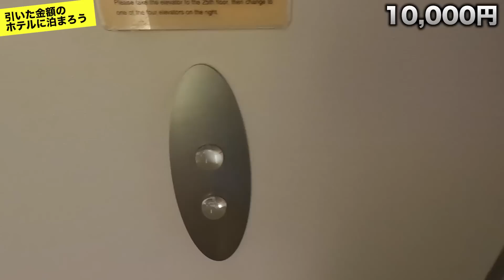超高級ホテルと超激安ホテルにノープランで泊まったらある意味最高の思い出ができた！ww【超高級ホテル、東京最安】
くじで今夜の運命が決まる！！
1000円？1万円？10万円！？
この宿に泊まるのは誰だーーー！！

1000円でも1万円でも10万円でも、君と一緒ならどこでもいいさ。今夜君と一緒に居られるなら、どこでも。
｢じゃあうちでいい？｣
え？お家？いきなりお家！？もちろん！2人でゆっくり過ごそう。
｢いや2人じゃないよ！おじいちゃん、おばあちゃん、お父さん、お母さん、弟、妹、犬のジョン 万次郎、猫のアーリオとオーリオ｣
実家！？え、実家なの！？
いやご家族に会わせてもらえるのは嬉しいんだけど、ちょっと心の準備が、、。
あと、、家族多いんだね！(汗)
ワンちゃんもネコちゃんもいるんだ！
ん？犬の名前、ジョンと万次郎？2匹いるの？
｢ううん、1匹だよ！ジョン万次郎｣
ジョン万次郎！？歴史上の人物の名前つけてる！！
｢呼ぶ時はジョンだけど、本名はジョン万次郎！｣
本名とは！！！！
その名前誰がつけたの？
おばあちゃん！？好きなアイドルの名前そのままつけちゃいました系！？え！？
あ、うちの実家でも猫2匹飼っててさ、かわいいよね〜(汗)
｢うん！かわいいよね！うちのアーリオとオーリオ凄い人懐っこいんだよ！全然人見知りとかしないの！｣
ちょっと待って！アーリオとオーリオ？
どっかで聞いたことあるな、、
あ！！サイゼリヤだ！！サイゼリヤのスパゲッティ！！にんにくの甘みを感じるシンプルな味のスパゲッティ！アーリオ・オーリオ！！なぜこれだ、、、
この名前は誰がつけたの？
｢おばあちゃん！｣
おばあちゃん！？これもおばあちゃん！？
ネーミングセンス、、角度が違うなぁ。
｢じゃあ今夜は解散にする？｣
ちょっと待って！！！！
是非ご実家にお邪魔させてください！！！

【発泡スチロールの家を作って100均しか食べられない24時間生活したら最悪な結末に！！過酷！】

ヘロ〜♪5周年のプリッとChannel19時に動画配信中！
体を張ったり、大食いしたり、24時間対決したり、なんでもします！

プリッとChannelのアカウント

再生リスト

〒107-6228
※三戸先生、娘_、金魚くん、礼儀王は別の事務所所属の為、受け付けられません。